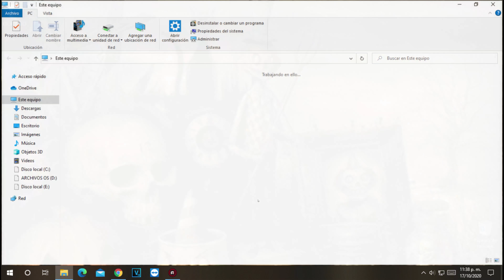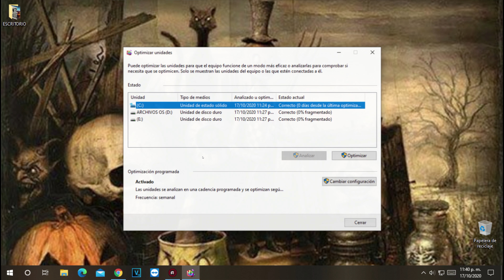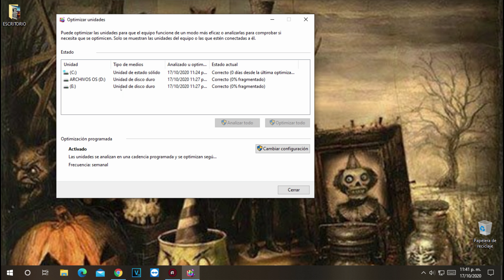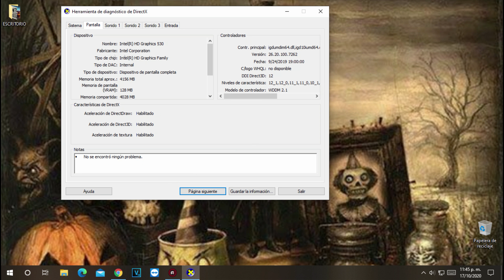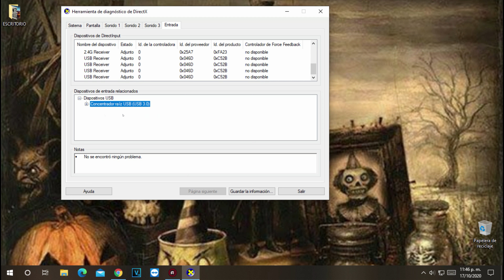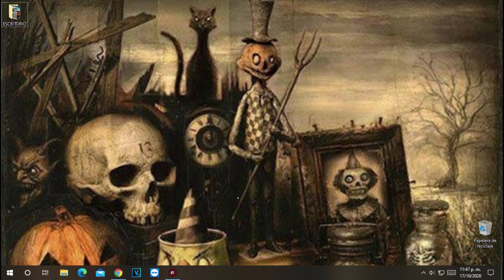COMO SABER LOS COMPONENTES DE MI PC WINDOWS 10|8|7 HARDWARE PC Y LAPTOP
▬▬▬▬▬▬▬▬▬l★▼ツ▼★l▬▬▬▬▬▬▬▬▬
▓▓▓▒▒▒░LÉEME Y DORMIRÉ TRANQUILO ░▒▒▓▓▓
▬▬▬▬▬▬▬▬▬l★▼ツ▼★l▬▬▬▬▬▬▬▬▬
✅PAGINA DE LA COMUNIDAD DE FACEBOOK✅
✅LINK DE MI TWITTER✅
✅MI CORREO PARA QUE ME CONTACTES✅
© Contenido Original Copyright HECTOR DLRP®